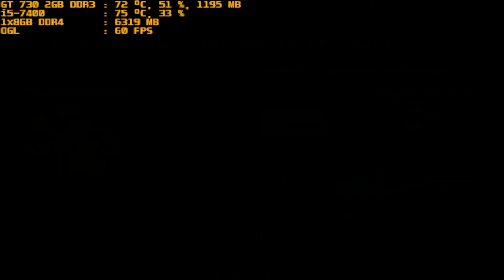mugen 1.1 purple arena strong donald v2 vs mc sweets